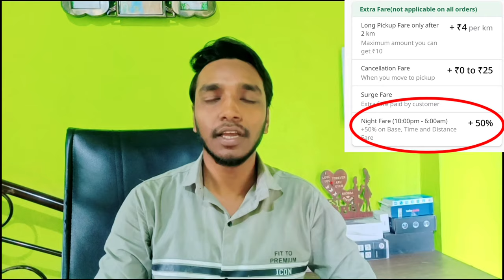1500 Give Away || Full Day Bike Taxi Job in Kolkata || Ola Uber Rapido bike taxi earning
Rapido link :- Join rapido and earn at your will.

Uber link :- Sign up and earn ₹1,000 extra after completing your first 100 trips.

Related :-
Rapido Bike Taxi
Rapido Bike Taxi Job in Kolkata